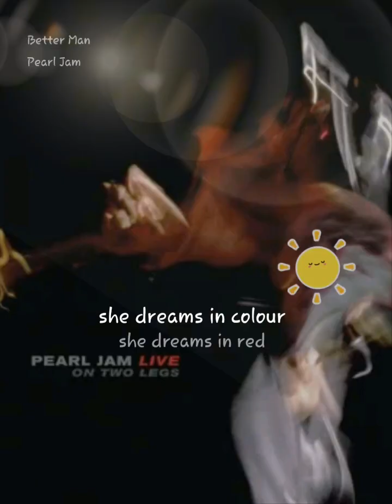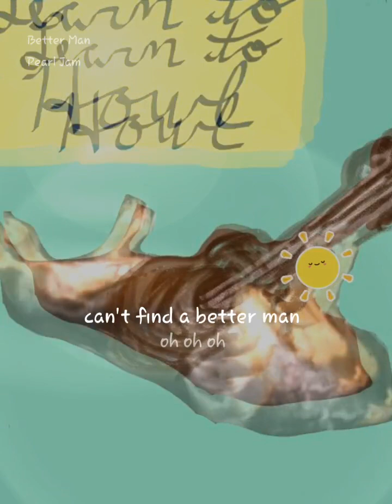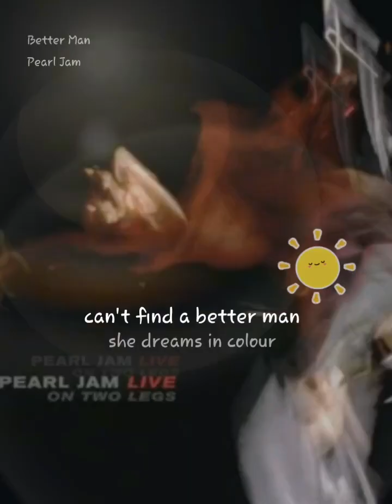Cayn't Find a Better Man by Pearl Jam duet with @KyleCavanaugh for the homie Townsend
one more Pearl Jam for the homie Townsend. who appears in video oitbof place but comfortable for being there. You know how people tell you you better pay attention to your self cuz somebody else out there already has the whole scene figured out and you just walked in? well that somebody was my best friend Jason Townsend. He managed to earn that eternal title by dying in office August 5th, 2009 I believe it was. It was my ex who still lived with me for a month after becoming ex and still loved me for years later's birthday and then we put his left over body in the ground on my moms birthday 5 days later. Man that was a lesson in life. Talk about dudes being born to be a grandpa. This guy wouldve out grandpa'd all of you punks if you were old enough yet, and theyd go on to make movies about him once his own grandkids became storytellers because he would have beem that for every grandkid he woulda had, had anyone ever beem actually looking for the 'Better Man' . but alas, the world lost a lot, i know mine did. I was the only person able to give a speech that day, and we were pressed cuz hot in August, and I knew Jason would understand. He always did have a clue when others didn't, couldn't, wouldn't, shouldn't, all of them excuses were identifiable and over taken, even for the most challenging as fun reasons to do them. It took me years to recognize that he was the best of the Aries qualities but with humility and patience. But if I was a bitter old grandma with no one left to blame but herself and so clearly has an old chunk of bunk hunk on her couch to absorb her vocal daggers and now exposed definitions of what fine really means amd how much nothing she was failed to provide with, that's the dude you should compare them too. never a Saint. always a winner though. Even sat in his truck to listen to the Sooners games when they weren't good enough to be on TV every weekend. loyal and stalwart, commander of armies above men, somewhere called for early duty, always missed. always has faith within for that which must. These were your times, Townsend times finally becomes and thing but you weren't here, probably off handling bs but glad you did it for the experience in another future. The Technician is what we who knew him best called him, and he mightve been a big Jim Morrison fan, but Pearl Jam was the only thing I ever saw him spray paint on anyone's shared public property. and that bridge has sucked ever since he stopped doing it. The heart of a lineman, the head of a CEO, but would rather teach a kid how to make his own terrarium so he could get into the zoo for free some day kind of thinker.

also, I must apologize for making it all about me, because the guy who set this up, he's a Kyle, but also Kyle's at a higher level of Kyles. Weird cuz I only know two Kyles really at all and they both seem pretty capable. hmm, could it be that the memes lied??? I doubt it, but I must confess, this Kyle here beat me in every scoring category, and it sounded to me like they cut him out of the whole second half except for yeah and oh yeah, so don't be upset if we do this all again and I forget to include this tribute to bros among bros. My buddy Jason would not gaf, it would make it a lost classic worth hunting down and finding to display as a trophy of rarity in a world of copy n paste eaters. Guess I'm just having a hard time saying it, but this Kyle here beat me in every statistical category and they cut him out of the chorus of Better Man, which is where it's needed most. so like you world, so like you.